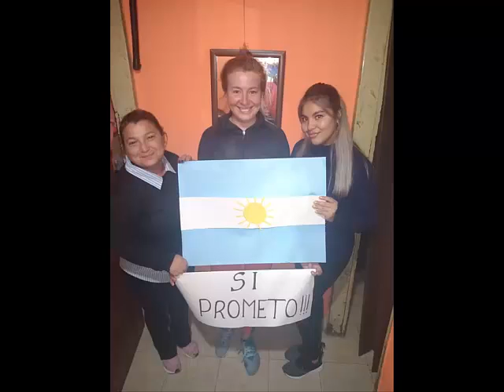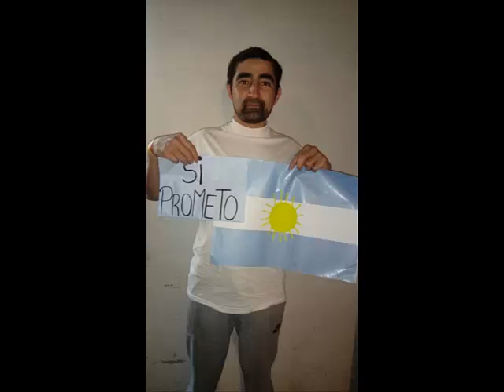JURA A LA BANDERA ALUMNOS DEL TV ESCUELA DOCENCIA TUCUMANA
ESCUELA DOCENCIA TUCUMANA
JURA A LA BANDERA DE ALUMNOS
DEL TURNO VESPERTINO